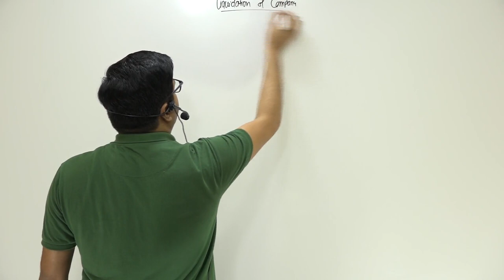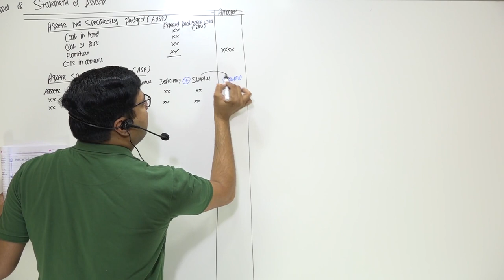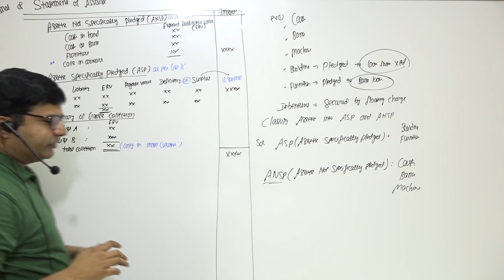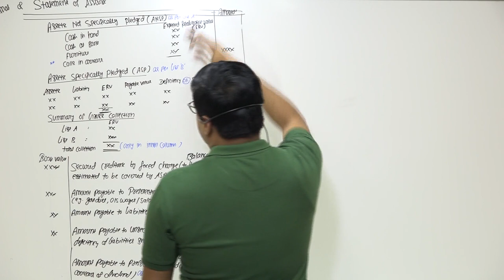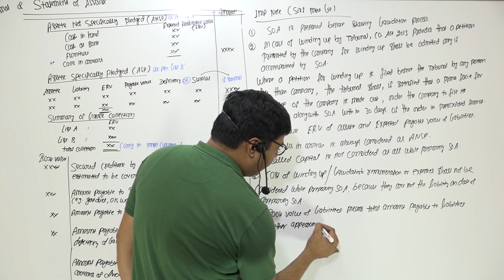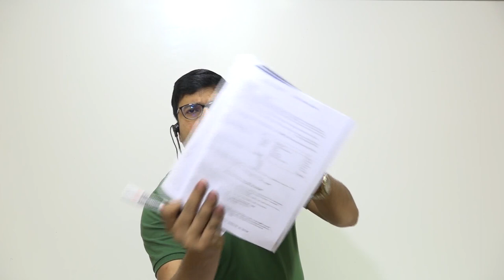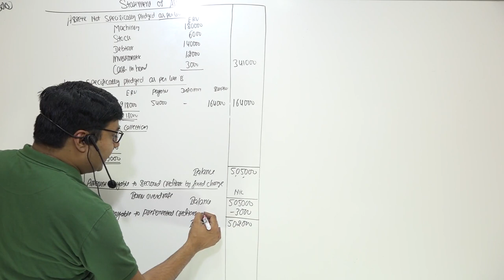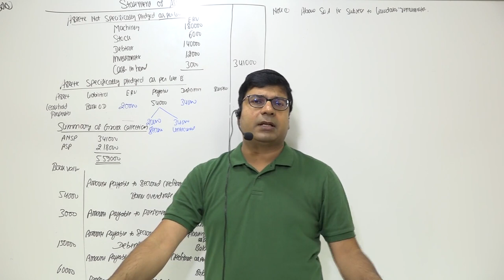Liquidation of Company | Lecture 2 | by CA/CMA Santosh Kumar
What Is Liquidation?
Liquidation in finance and economics is the process of bringing a business to an end and distributing its assets to claimants. It is an event that usually occurs when a company is insolvent, meaning it cannot pay its obligations when they are due.